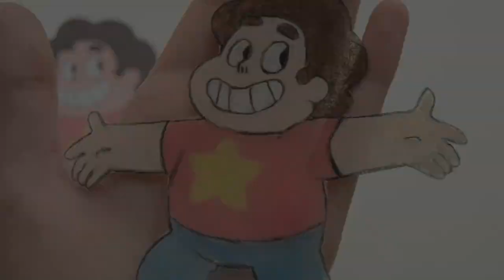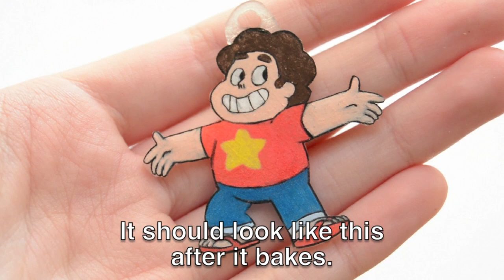TUTORIAL: Steven Universe Cookie Cat Keychain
Follow Kabukuma on Instagram: @KabuKuma